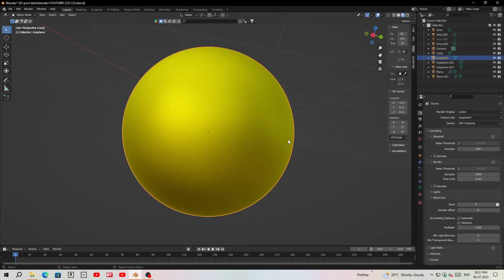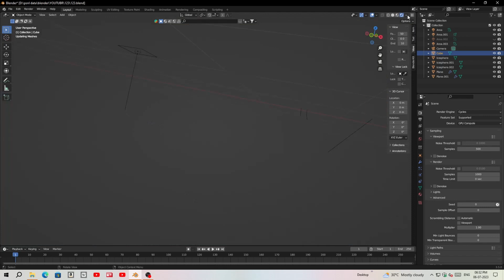Far From Milky-way Galaxy ( Concept art)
The sound effects used in this video is actual from space.
Translating Webb Data Into Sound
There’s a new, immersive way to explore some of the first full-color infrared images and data from NASA’s James Webb Space Telescope – through sound.

Listeners can enter the complex soundscape of the Cosmic Cliffs in the Carina Nebula, explore the contrasting tones of two images that depict the Southern Ring Nebula, and identify the individual data points in a transmission spectrum of hot gas giant exoplanet WASP-96 b.

A team of scientists, musicians, and a member of the blind and visually impaired community worked to adapt Webb’s data. These audio tracks support blind and low-vision listeners first, but are designed to be captivating to anyone who tunes in.

Webb’s Exoplanet WASP-96 b Sonification

Webb’s Southern Ring Nebula Sonification: Mid-Infrared

Webb’s Southern Ring Nebula Sonification: Near-Infrared

Webb’s Southern Ring Nebula Sonification

Webb’s Cosmic Cliffs Sonification: Stars

Webb’s Cosmic Cliffs Sonification: Mountains

Webb’s Cosmic Cliffs Sonification: Sky

Webb’s Cosmic Cliffs Sonification

Sounds of Mars from Perseverance Rover
NASA's Perseverance Records a Martian Dust Devil
This audio shows the results of NASA’s Perseverance Mars rover using its SuperCam microphone to record the sounds of a Martian dust devil – the first time any such recording has been made. The dust devil passed directly over Perseverance on Sept. 27, 2021, the 215th Martian day, or sol, of the mission.
Credit: NASA/JPL-Caltech/LANL/CNES/CNRS/INTA-CSIC/Space Science Institute/ISAE-Supaero

Perseverance Rover Records Puffs and Pings of Gaseous Dust Removal Tool
Perseverance Rover Records Puffs and Pings of Gaseous Dust Removal Tool (filtered)
This recording was made by the Perseverance Mars rover on February 9, 2022 (Sol 346). The puffs and pings of the rover’s Gaseous Dust Removal Tool (gDRT) were collected using a microphone on the rover’s chassis. The gRDT has a tank of nitrogen gas and is used during sample collection to blow the dust away and reveal the fresh rock surface underneath.
Credit: NASA/JPL-Caltech

Listen to NASA’s Ingenuity Mars Helicopter in Flight
For the first time, a spacecraft on another planet has recorded the sounds of a separate spacecraft. NASA’s Perseverance Mars rover used its SuperCam microphone to listen to the Ingenuity helicopter on April 30, 2021 as it flew on Mars for the fourth time.
With Perseverance parked 262 feet (80 meters) from the helicopter’s takeoff and landing spot, the mission wasn’t sure if the microphone would pick up any sound of the flight. Even during flight when the helicopter’s blades are spinning at 2,537 rpm, the sound is greatly muffled by the thin Martian atmosphere. It is further obscured by Martian wind gusts during the initial moments of the flight. Listen closely, though, and the helicopter’s hum can be heard faintly above the sound of those winds.
Scientists made the audio, which is recorded in mono, easier to hear by isolating the 84 hertz helicopter blade sound, reducing the frequencies below 80 hertz and above 90 hertz, and increasing the volume of the remaining signal. Some frequencies were clipped to bring out the helicopter’s hum.
Credit: NASA/JPL-Caltech/LANL/CNES/CNRS/ISAE-Supaéro